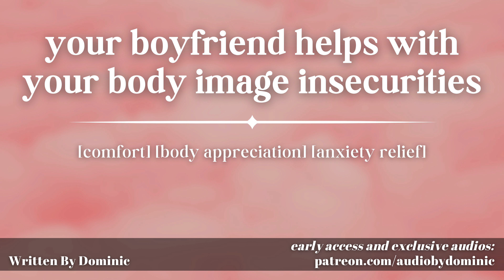Your Boyfriend Compliments Your Body | [M4F] [ASMR Comfort Roleplay] [Kissing] [Body Image]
Hey everyone! This is a new series I'm starting that's going to feature different types of specific encouragement and comfort scenarios in simple, easy to listen to audios. I know life is hard, so I hope these help bring a little reassurance into your life. But remember: the most important thing is the kindness you give to yourself, so try and spend some time giving yourself encouragement, engaging with people who make you feel comfortable being yourself, and seek out small life changes you can make that can improve you days. From one anxious insecure person to another: everything is going to be okay.
-Dom

This is a binaural recording, so headphones are highly recommended!

Description tags: asmrroleplay asmr your boyfriend helps with your body images insecurities, anxiety relief, comfort and encouragement, bfe, boyfriend experience